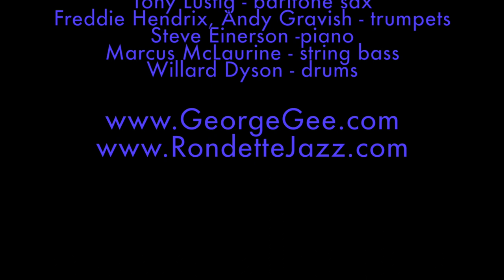George Gee Swing Orchestra Recording of "Sweet Pumpkin" from SWING MAKES YOU HAPPY album 2015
"Sweet Pumpkin"
vocals by Hilary Gardner
arranged by David Gibson
SWING MAKES YOU HAPPY
George Gee Swing Orchestra

The Big Band :

George Gee - bandleader
David Gibson - trombone, music director
Hilary Gardner - vocals
John Dokes - vocals
Ed Pazant - alto sax
Michael Hashim - tenor sax
Tony Lustig - baritone sax
Freddie Hendrix, Andy Gravish - trumpets
Willard Dyson - drums
Marcus McLaurine - ​string bass
Steve Einerson - piano